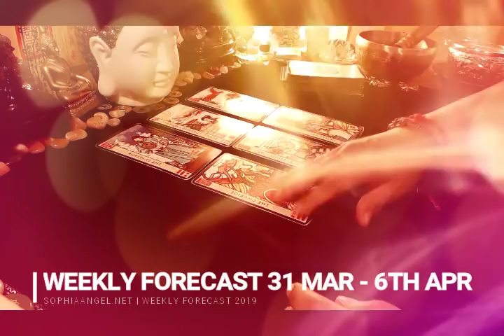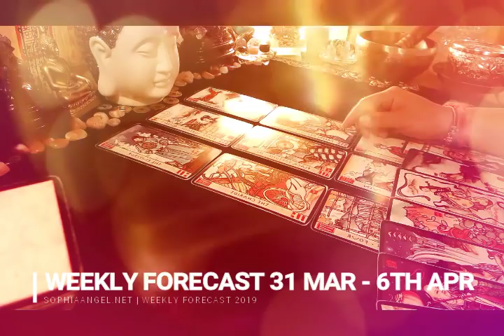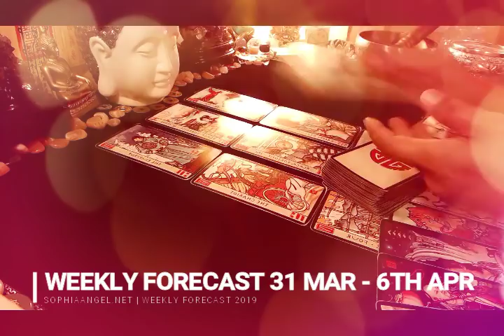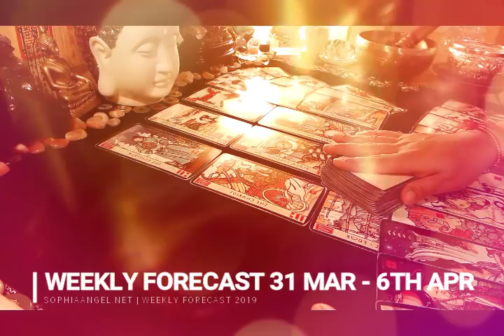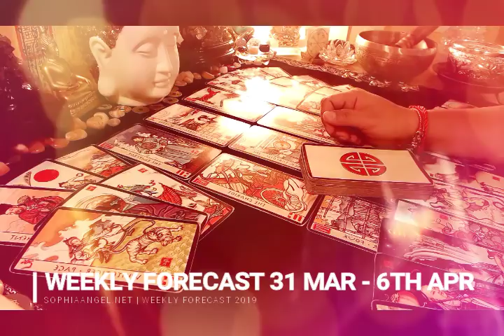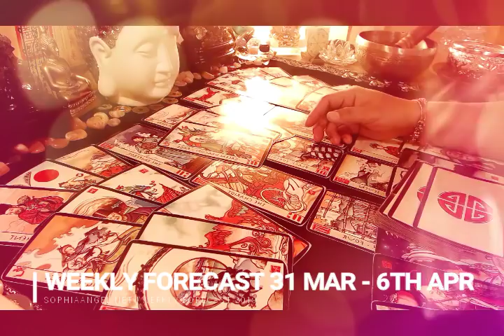CAPRICORN WEEKLY FORECAST MAR 31ST - APR 6TH 2019